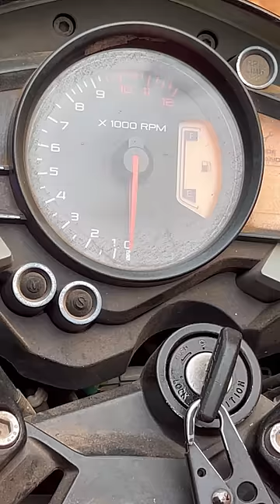(Petrol Prank) 😂😅 Sanjoy Das Official ❤️ Best Video - Don't Miss The End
Petrol Prank

Sanjoy Das Official ❤️ Best Video - Must Watch Petrol Prank 😂😅

Sanjoy Das Official ❤️ Best Video - Must Watch || Every Person In My Heart 💝 Keep Watching